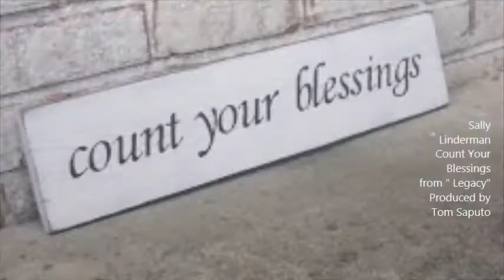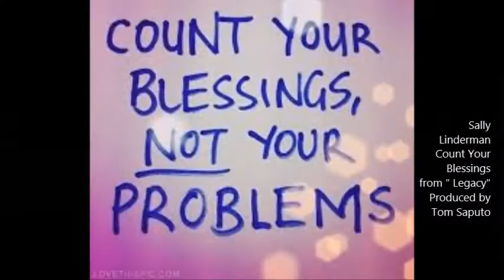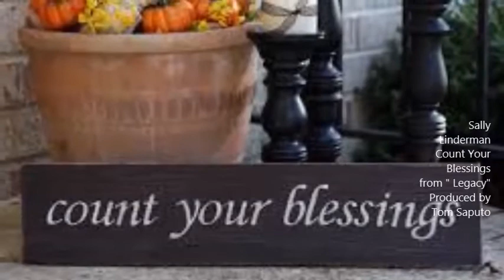SALLY LINDERMAN / COUNT YOUR BLESSINGS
From Sally's New CD " Legacy"
Produced by Tom Saputo